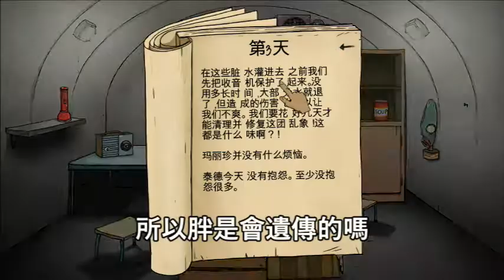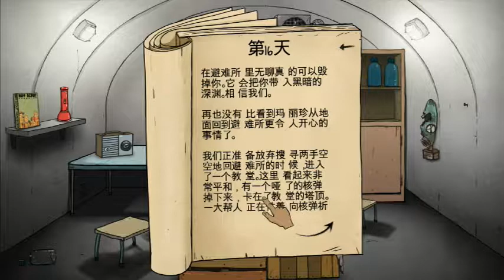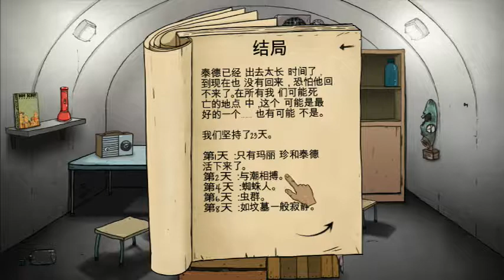［遊戲精華］話說完還剩50秒-60秒(60 Seconds!)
感恩核彈　讚嘆核彈